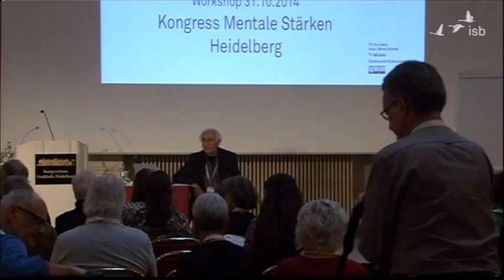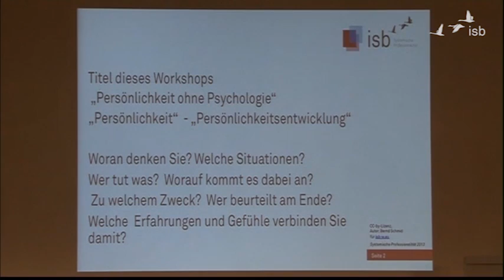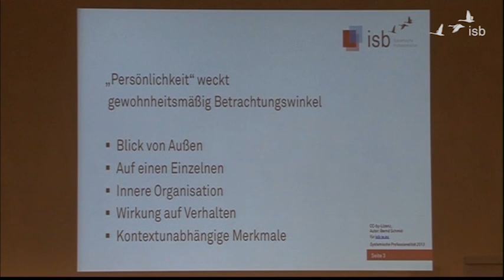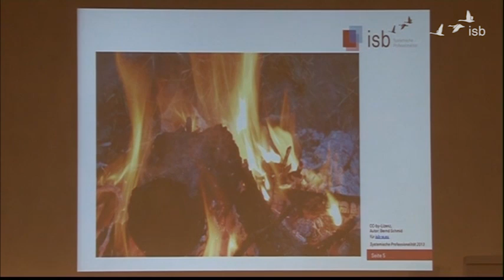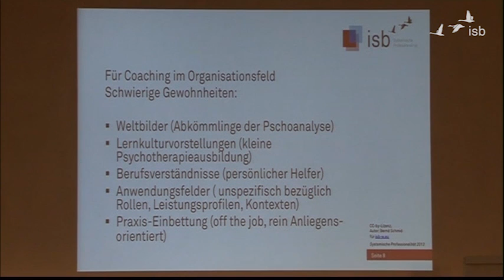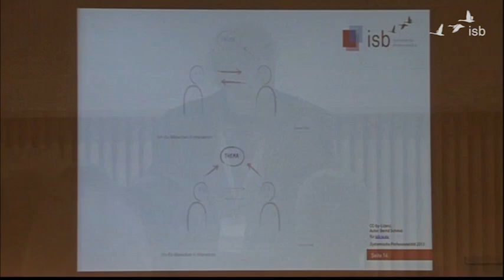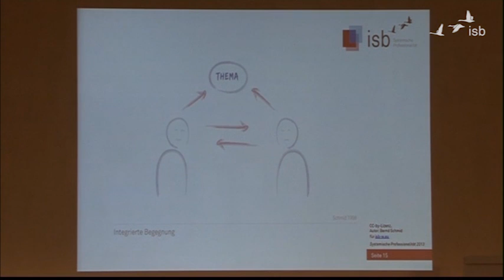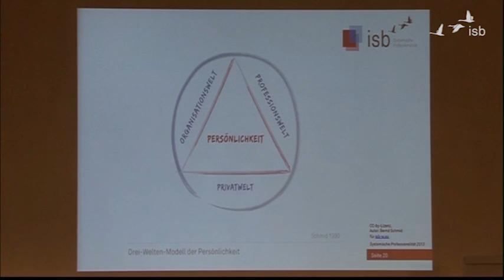Persönlichkeit ohne Psychologie?! (Teil 1); Bernd Schmid; 2014; Heidelberg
Teil 1 des Workshops von Bernd Schmid beim Kongress "Mentales Stärken" am 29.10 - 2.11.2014 in Heidelberg.

0:00:14 Wirklichkeitsabgleich und Einführung
0:09:34 Assoziationen und Emotionen zu Persönlichkeit und Persönlichkeitsentwicklung
0:18:55 Fixierung auf Psychologie auflösen?!
0:21:55 Betrachtungswinkel "Persönlichkeit"
0:24:07 "Persönlichkeit" blendet Fragen ein/aus
0:28:43 Persönlichkeit im Kontext:  personare - hindurchtönen
0:32:07 durch positive Kultur "das Interesse an Neurosen verlieren"
0:34:12 ein Beispiel für Kontext: das Holzscheit im Feuer
0:38:08 Gewohnheitsweltbilder und Lernkulturvorstellungen
0:40:18 Schwierigkeiten im Organisationsfeld
0:42:54 Persönlichkeit als Betrachtungsdimension
0:44:40 Klassische Sozialisation: ein Beispiel aus der Transaktionsanalyse
0:49:53 Ich-Du- und Ich-Es-Präferenz
1:04:34 Integrierte Begegnung
1:07:47 Beispiele aus der Biologischen Psychologie
1:09:38 Das Drei-Welten-Modell der Persönlichkeit